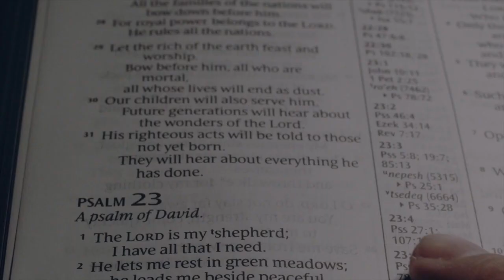Kings Who Take — 1 Samuel 8:15-17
Follow Pastor David Guzik through the Bible, starting with the book of 1 Samuel, in this video series of verse-specific daily devotionals.

Here is a link to David Guzik's commentary on 1 Samuel chapter 8: